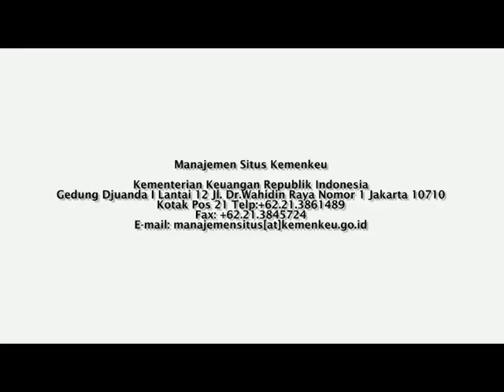[Event ] - Sambutan menteri keuangan pada acara institute of international finance asia summit 2015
Jakarta, 08/05/2015 Kemenkeu – Stabilitas makroekonomi adalah salah satu kunci yang menjadi pondasi ekonomi yang kuat. Menurut Menteri Keuangan Bambang P.S. Brodjonegoro, pemerintah terus berusaha menyelesaikan masalah struktural, tapi hal ini pasti membutuhkan waktu yang tidak sebentar. “Pertumbuhan ekonomi penting bagi peningkatan kesejahteraan dan kemakmuran masyarakat, tapi ekonomi kita harus dibangun dengan pondasi yang kuat,” katanya saat memberikan paparan dalam Institute of International Finance Asia Summit 2015, di Jakarta pada Kamis (07/05).